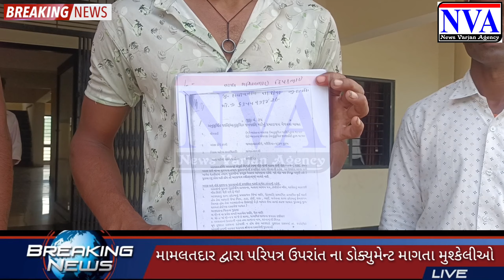NVA.દાંતા તાલુકા મા વિદ્યાર્થીઓ ને આવક ના દાખલા મેળવવા પડતી મુશ્કેલીઓ#danta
NVA.બનાસકાંઠાદાંતા તાલુકા મા વિદ્યાર્થીઓ ને આવક ના દાખલા મેળવવા પડતી મુશ્કેલીઓ#danta